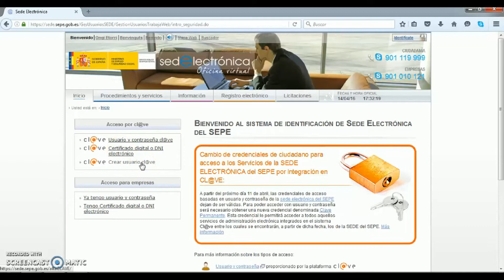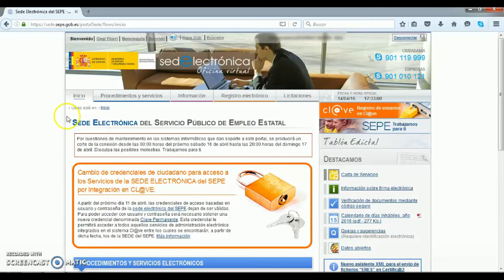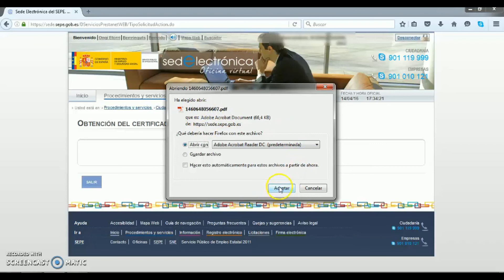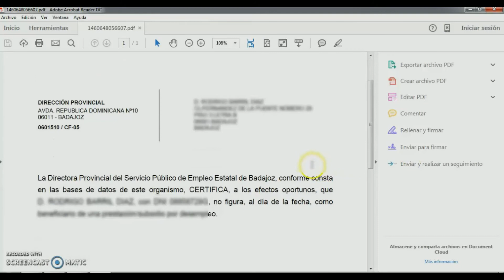Formación online 2016: SEPE. Solicitud del certificado de situación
Tutorial en el que se muestra como obtener un certificado de situación desde la sede electrónica del Servicio Público de Empleo Estatal (SEPE) utilizando como medio de identificación el certificado electrónico de la FNMT.